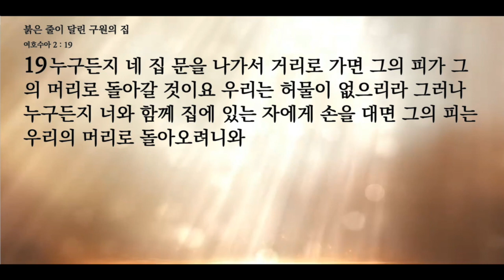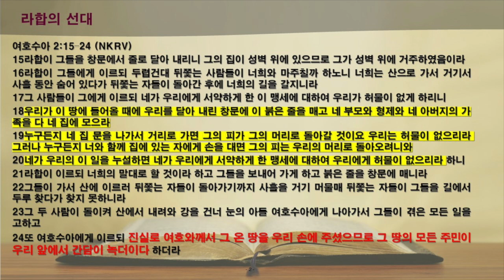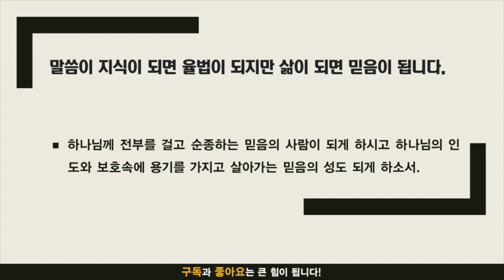묵상노트 ㅣ 전부를 거는 믿음2 (여호수아 2:15-24)